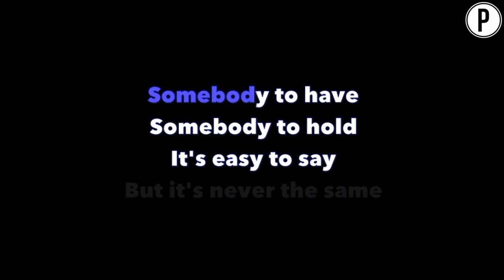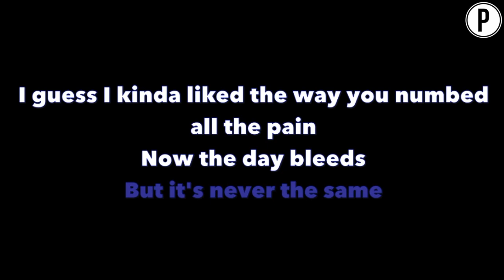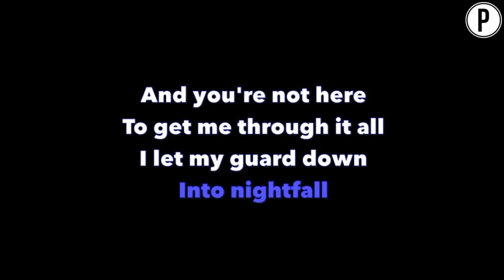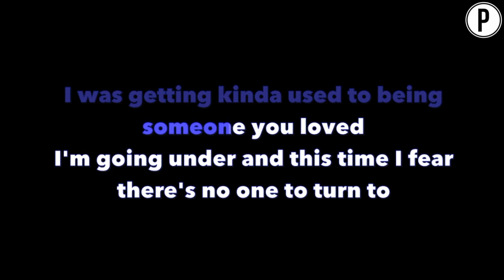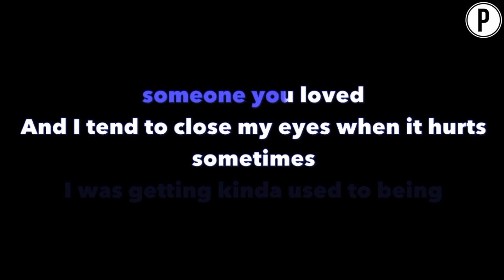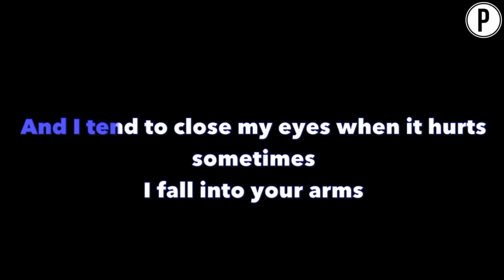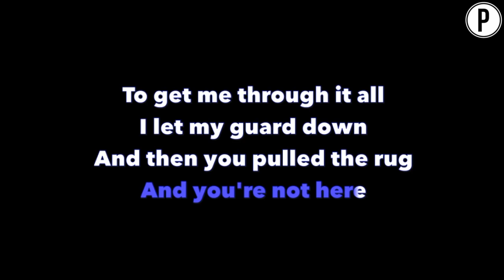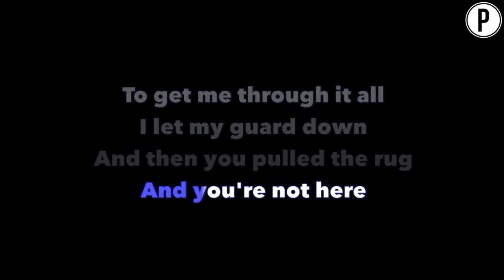Lewis Capaldi - Someone You Loved Karaoke LOWER KEY Slowed Acoustic Piano Instrumental Cover Lyrics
Lewis Capaldi Someone You Loved Karaoke Slowed Sad Emotional Instrumental Acoustic Piano Cover Lyrics On Screen LOWER KEY